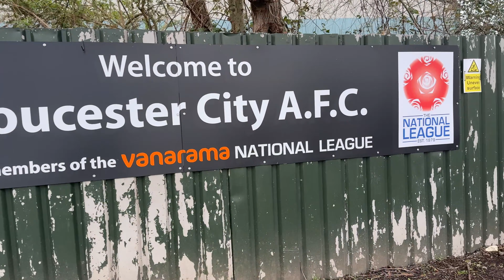Longest AWAY DAY of the year? 11 HOUR non league away day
I travelled 11 HOURS To Watch Non League Football. Was It Worth It??? Is this the longest away fay of the year?

Gloucester City vs Scarborough Athletic
National League North
English 6th Tier